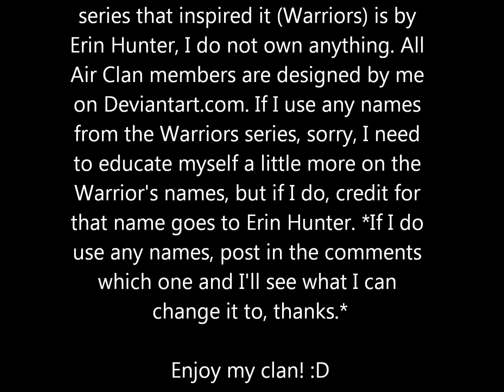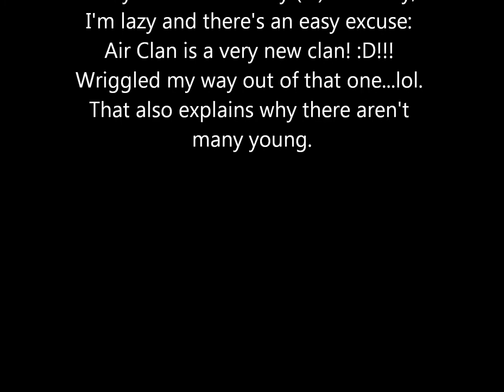Air Clan [My fan fiction Clan ^.^]